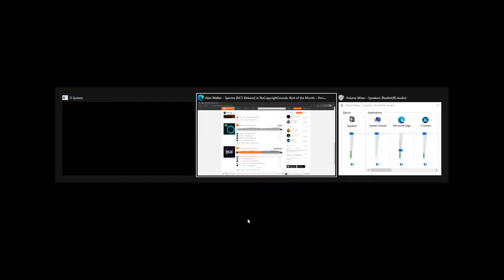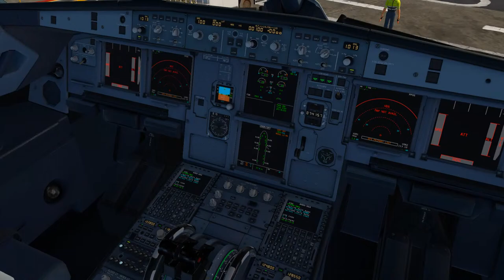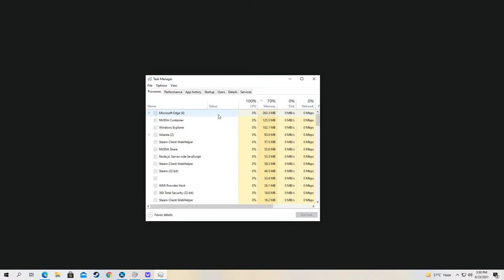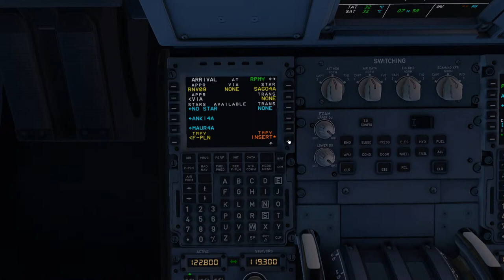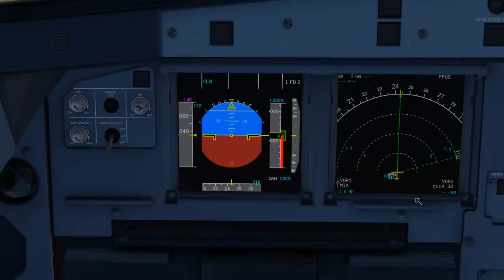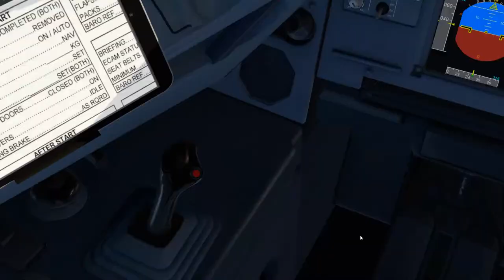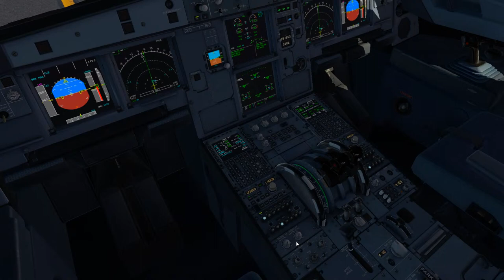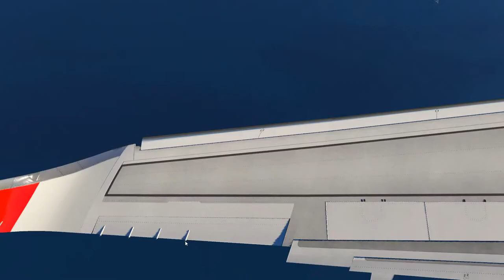Cold and dark A321neo | how to?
Hi, my name is Jhud of Minimums aviation
Here we aim to promote our love for aviation

GPU: NVIDIA GeForce GTX 1050 Ti
CPU: AMD Ryzen 3 3200G with Radeon Vega Graphics
Memory: 16 GB RAM (15.95 GB RAM usable)
Current resolution: 1920 x 1080, 60Hz
Operating system: